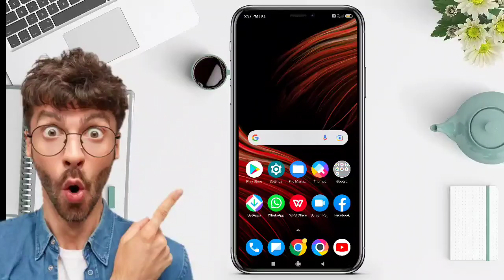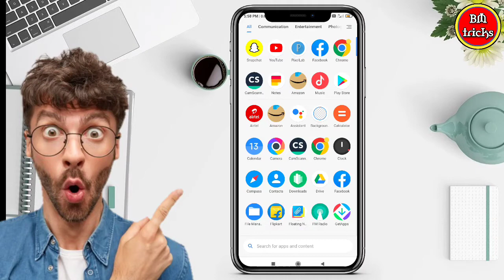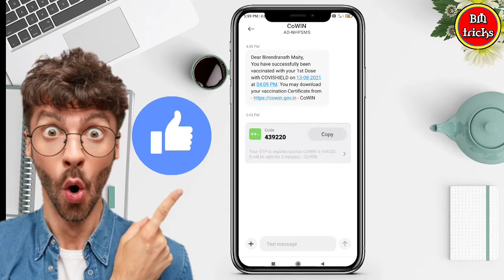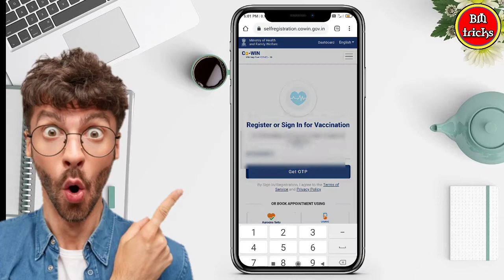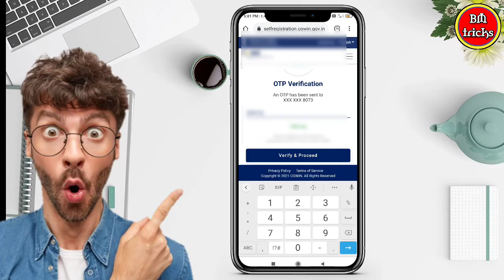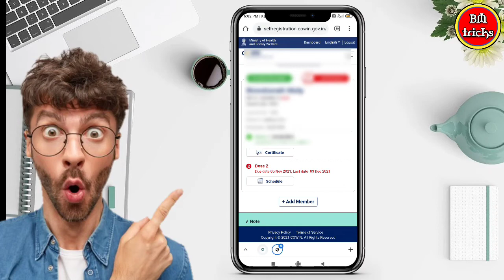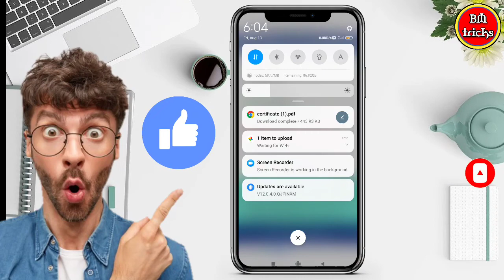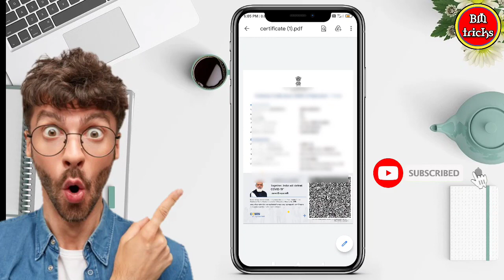How to Download COVID-19 Vaccine Certificate Using COWIN Website & Aarogya Setu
About Video: Hello friends today in this video I will show you how to download COVID-19 vaccine certificate using COWIN website & aarogya setu.

how to download covid vaccination certificate without mobile number
how to download covid vaccination certificate malayalam
how to download covid vaccination certificate from cowin website
how to download covid vaccination certificate in hindi
how to download covid vaccination certificate tamil
how to download covid vaccination certificate in telugu
how to download covid vaccination certificate from cova app
how to download covid vaccination certificate in kannada
how to download covid vaccination certificate without reference id
ভ্যাকসিন সার্টিফিকেট ডাউনলোড
ভ্যাকসিন সার্টিফিকেট
ভ্যাকসিন সার্টিফিকেট সংশোধন
ভ্যাকসিন সার্টিফিকেট ডাউনলোড কুয়েত
ভ্যাকসিন সার্টিফিকেট ডাউনলোড কাতার
ভ্যাকসিন সার্টিফিকেট ডাউনলোড সৌদি আরব
ভ্যাকসিন সার্টিফিকেট কাতার
করোনা ভ্যাকসিন সার্টিফিকেট ডাউনলোড
করোনা ভ্যাকসিন সার্টিফিকেট
করোনা ভ্যাকসিন সার্টিফিকেট ডাউনলোড বাংলাদেশ